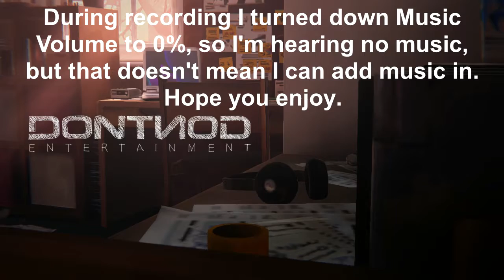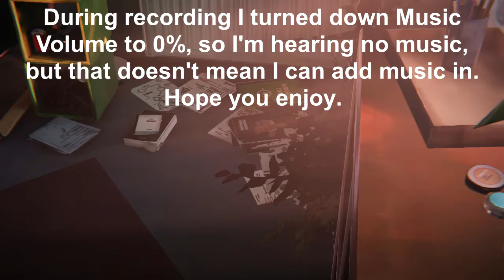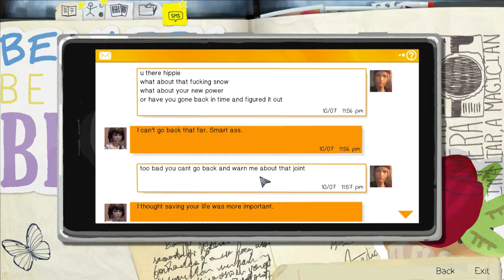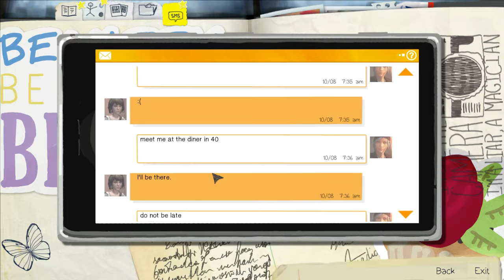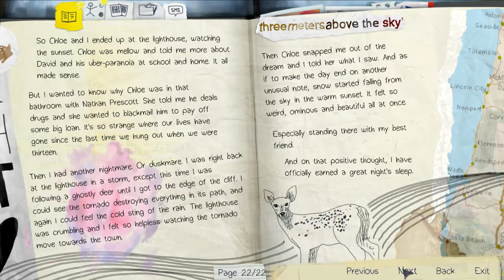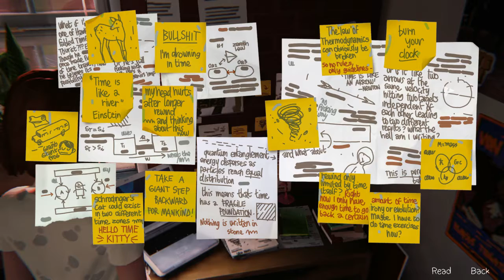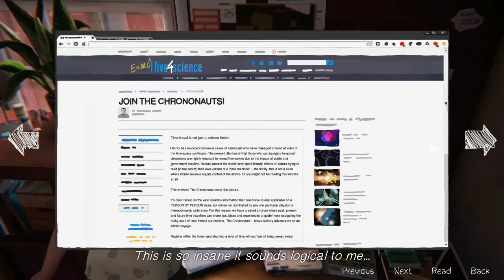Life Is Strange Episode 2 Part 1: Out of Time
Whilst my recording software and Minecraft aren't working properly. I thought I'd record other let's plays.